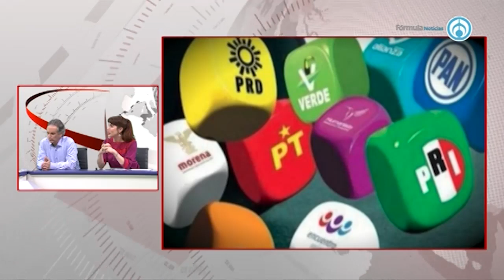Avalan más de 5 mil millones de pesos a partidos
-Fragmento de la emisión "Eduardo Ruiz-Healy En Fórmula" del miércoles 14 de agosto de 2019-